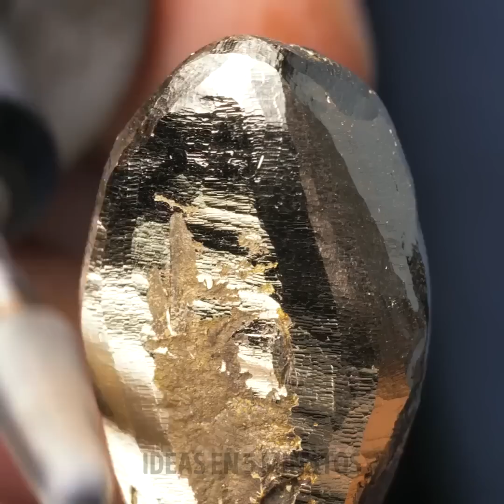Increíbles ideas de joyería en forma de serpiente || Joyas baratas, joyas con monedas, manualidades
00:00 Increíble brazalete para pierna  en forma de serpiente
02:08 Convirtiendo monedas en una cadena en forma de serpiente
04:51 Haciendo un brazalete dorado en forma de de dragón